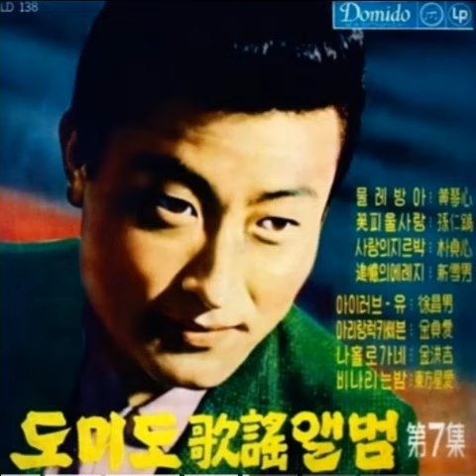최종원. 세종로부르스. 소개합니다